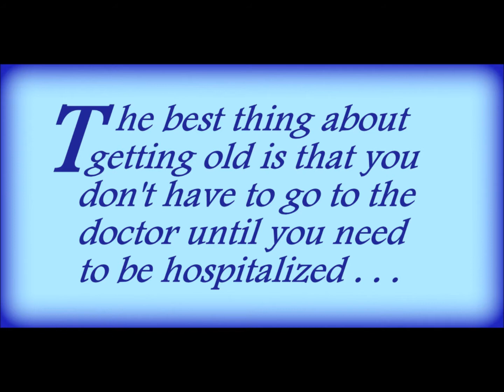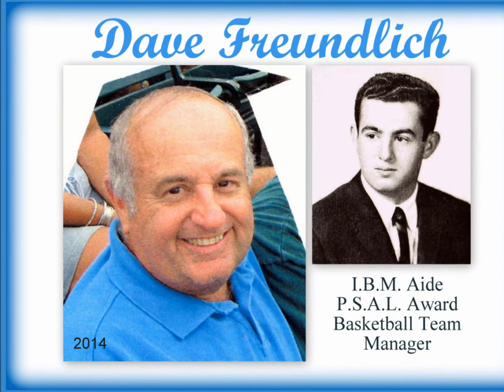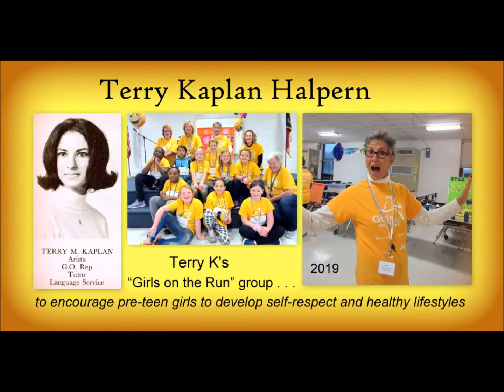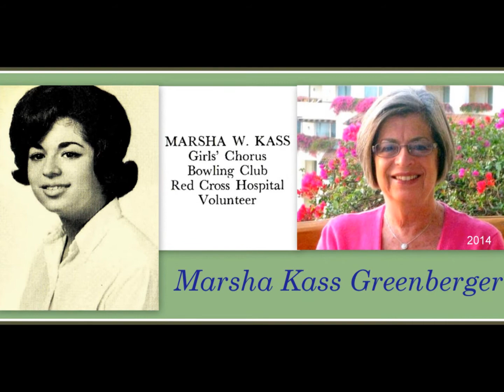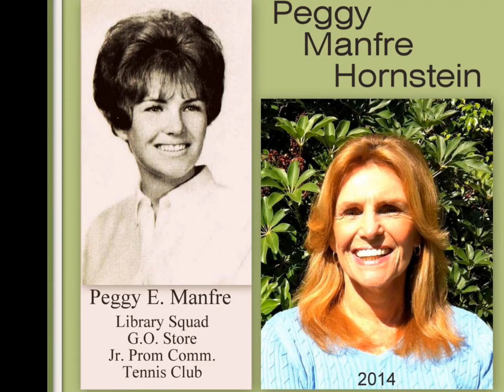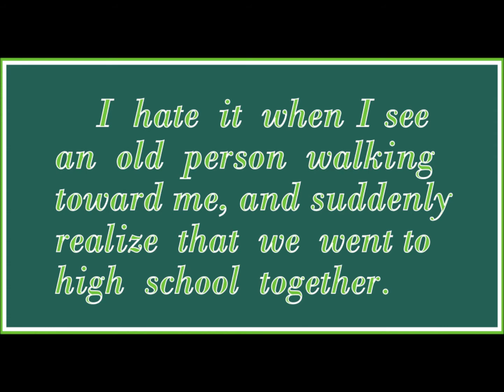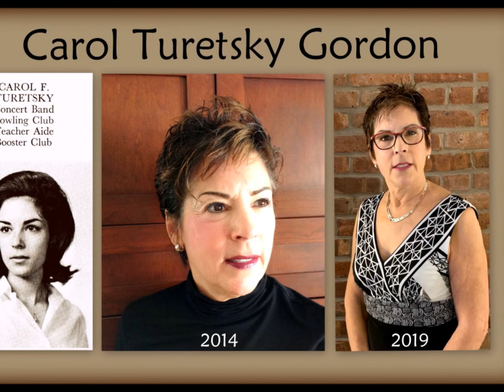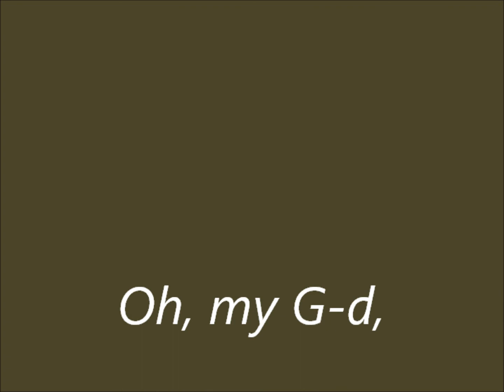FLHS 1964: Then & Now Movie, Part 2. Feb, 2020.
A slide and sound show of some of the graduates of Francis Lewis High School, Class of 1964, as they looked then, and as they look now.